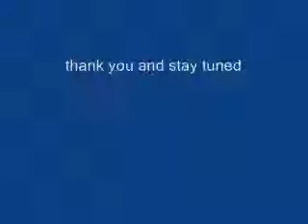Morv - Lets Get It